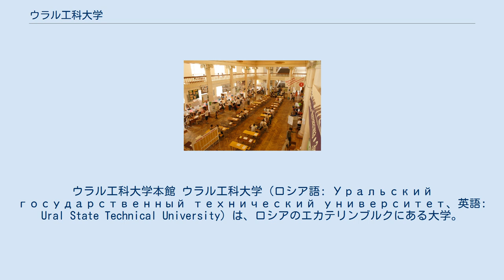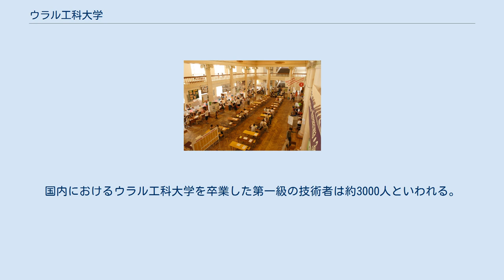ウラル工科大学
ウラル工科大学本館 ウラル工科大学（ロシア語: Уральский государственный технический университет、英語: Ural State Technical University）は、ロシアのエカテリンブルクにある大学。
略称УГТУまたは、УПИ、USTU。
ロシアにおける工科、技術系の高等教育機関中、最大の規模を誇る。
ウラル地方における経済・産業と緊密な関係を持つ。
2010年にウラル国立大学と合併して、ウラル連邦大学と呼ばれている。
 1920年創設。
ウラル工科大学は、スターリンによる五カ年計画から理工系エリートの養成がされていた時代に高等教育機関として拡充されていった。
ウラル地方の産業および企業の要求に対して新しい技術の開発と技師提供の両面で貢献を果たしてきた。
 1940年代に入ると、第二次世界大戦開戦当初は、慢性的な人員不足に襲われるが、ナチス・ドイツがロシアに侵攻するとウラル以東に企業、工場が疎開したため、これによってウラル工科大学も大きな刺激を受けることとなった。
 結果として独ソ戦によって、大学が養成した技術者が軍需産業を中心として産業分野を支え、大学は軍事産業との緊密な関係を維持することとなる。
ソビエト経済は、スターリン時代に相次ぐ五カ年計画によって重工業を中心に発展し、これに伴い、ウラル工科大学も拡大の一途をたどった。
しかし、1991年ソ連崩壊後、経済危機のために大学は運営のための資金不足に悩ませられた。
しかし、大学は従来からのウラル地方の企業とビジネス上の関係を維持・確立することによって、1990年代半ばには、大学運営の資金を調達することに成功した。
 現在、ウラル工科大学は2170名の研究者、教授を擁し、学生の総数は2万3100名にも及ぶ。
国内におけるウラル工科大学を卒業した第一級の技術者は約3000人といわれる。
また、ロシア国内の他の大学との競合に打ち勝つため、エカテリンブルクの他大学との間で統合を計画していたが、2010年にウラル国立大学と対等合併して連邦大学となり、ウラル連邦大学と呼ばれている。